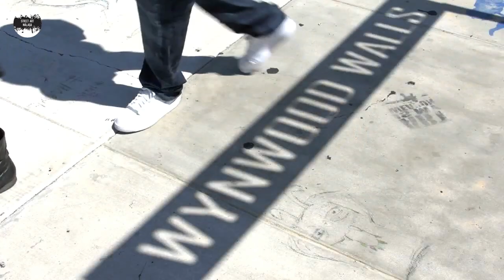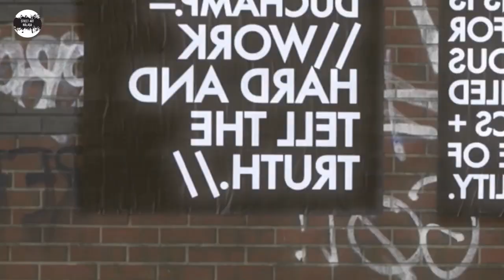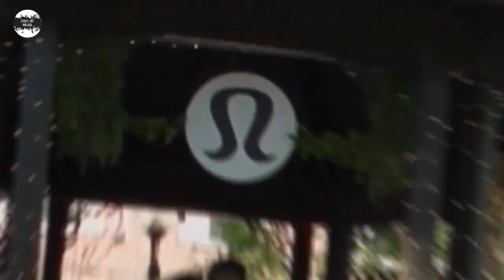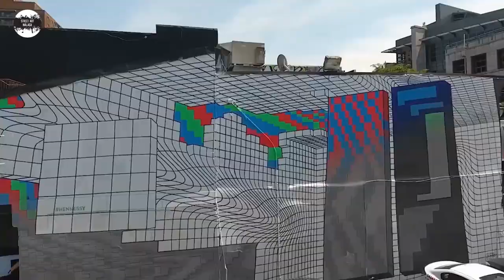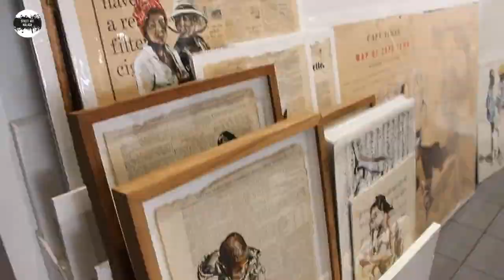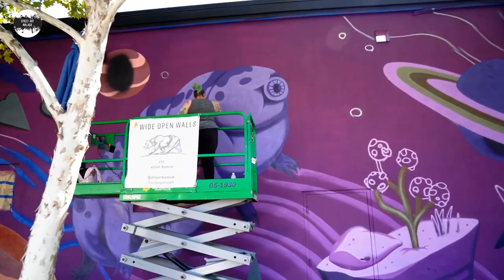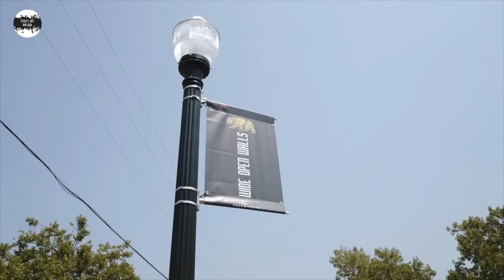🔝 TOP 10 FESTIVALES STREET ART y GRAFFITI 🔥 Especial 5000 suscriptores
🔝 Os presentamos los 10 mejores festivales de street art, graffiti y muralismo de todo el mundo.

🌎 🎨Un viaje que nos llevará a Bélgica, Noruega, Brasil, Hawái, Canadá o Estados Unidos para encontrar los mejores murales del mundo.  Una oportunidad única de ver a los mejores artistas del mundo en directo o conocer ciudades que de otro modo no nos hubiéramos planteado visitar.

Comenta 👇🏻 si crees que nos hemos olvidado de algún festival importante o si has estado en estos lugares.

0:00 Introducción
1:24 UPFEST BRISTOL - REINO UNIDO
3:22 HK WALLS HONG KONG - CHINA
4:23 MURAL FESTIVAL MONTREAL - CANADA
5:24 IPAF FESTIVAL CIUDAD DEL CABO - SUDÁFRICA
6:21 POW WOW
7:17 David Sobon Founder
9:01 CONCRETO FESTIVAL FORTALEZA - BRASI